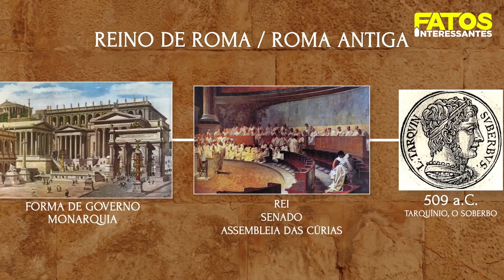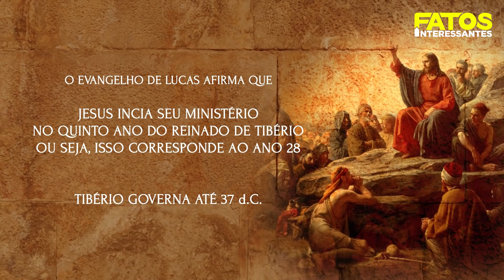A HISTÓRIA DO TEMIDO IMPÉRIO ROMANO!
O império romano foi uma das civilizações mais temidas de sua época, em grande parte por causa do seu poderio militar, mas não só isso, os romanos também contribuíram grandemente para a Arquitetura, Cultura e o Estado de direito que carregamos até hoje!